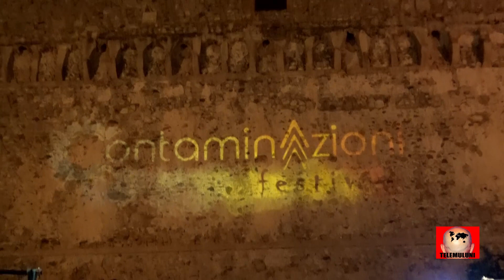Contaminazioni Festival 2019. - Reggio Calabria.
Un percorso di attività sociali e artistiche nel tessuto reggino che parte dalla periferia Sud di Reggio Calabria per arrivare al Centro Storico. Questo è il Contaminazioni Festival a cura dell' associazione Magnolia in collaborazione con GAStretto, ADEXO, SPAZIO TEATRO,
CATARTICA, PAGLIACCI CLANDESTINI, TRAME SOLIDALI, REVULVER STUDIO, CSOA ANGELINA CARTELLA, CSC NUVOLA ROSSA e TERRE del SUD. vedi anche